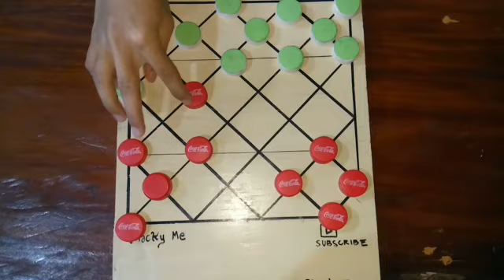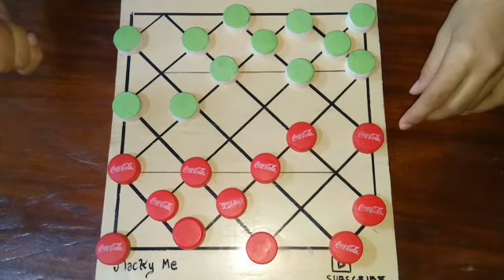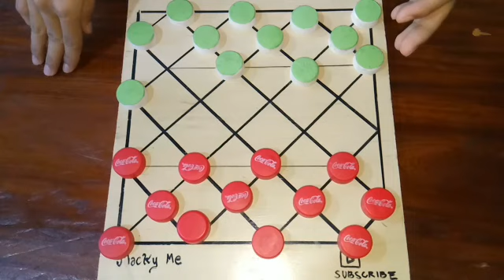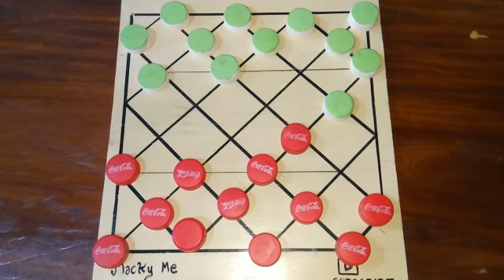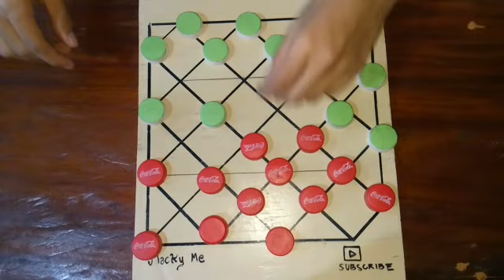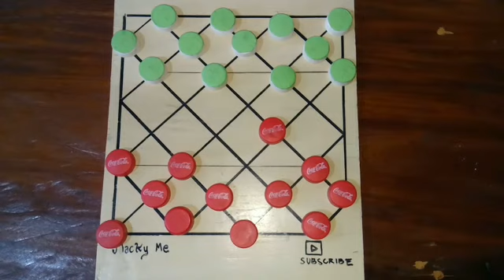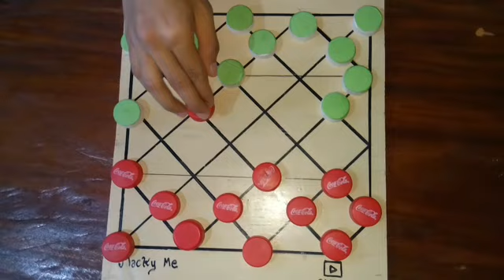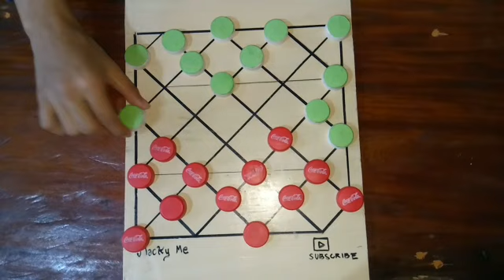Dama/Checker : 3-13 movement advantage & disadvantage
Hello wazzup guys isang magandang araw na naman sa ating lahat bagong Tutorial na naman galing sa request ng mga viewers sana may matutunan na naman kayo guys please leave a comment and mag iwan ng isang wasak na thumbsup at magsubscribe thank you 😉